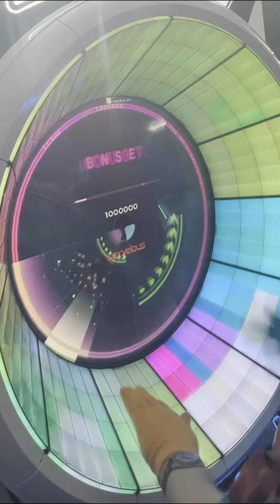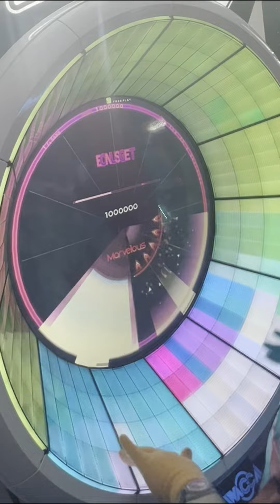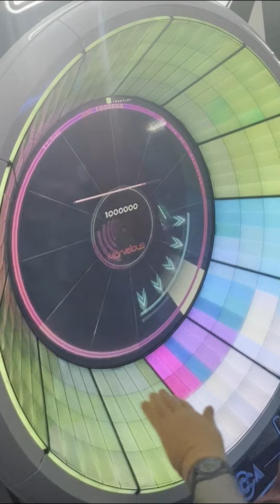The 90's Decision (EXP 13) All Marvelous WACCA!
I made a decision 30 years ago today /j